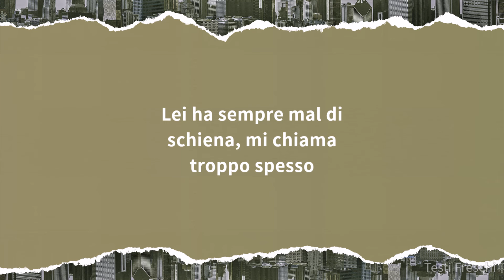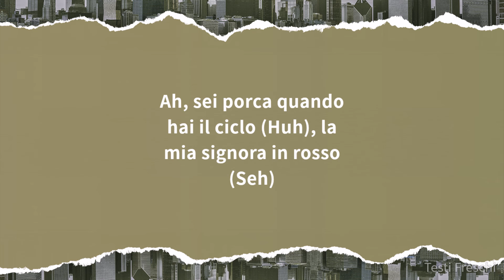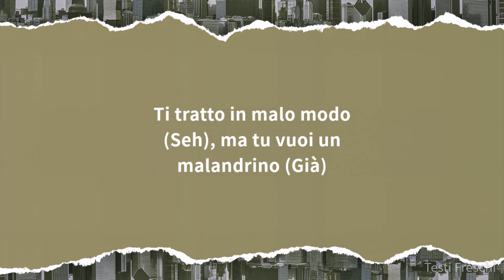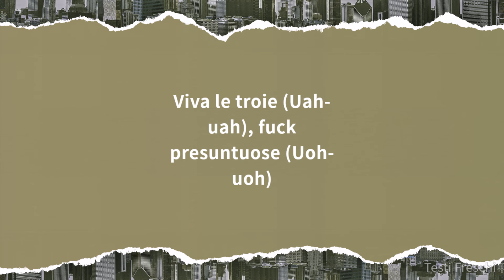VillaBanks - Il Doc 4 ft. Ernia, Emis Killa (Testo)